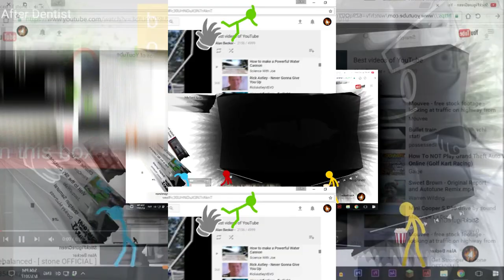(YTPMV) Animation vs. YouTube (original) Scan